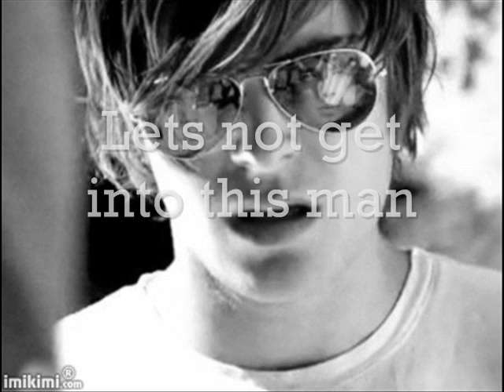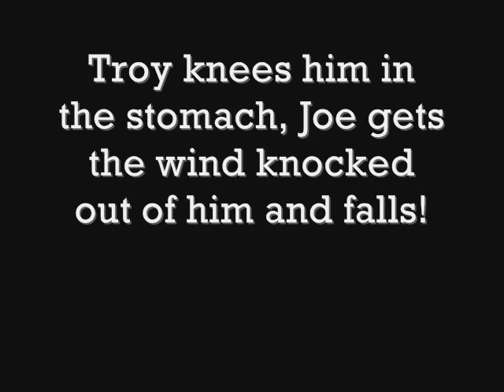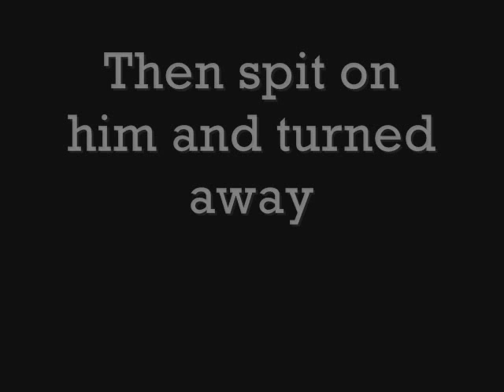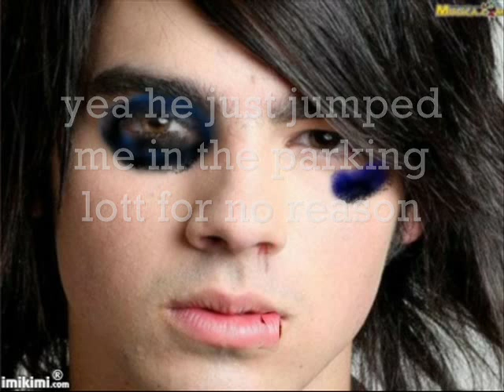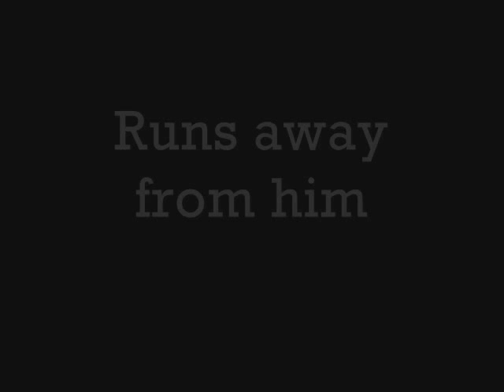Can't Stop Lovin You ~eppi 11~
The people in my series are just characters not how i think they are in reality lol